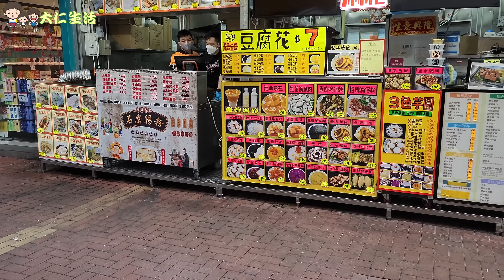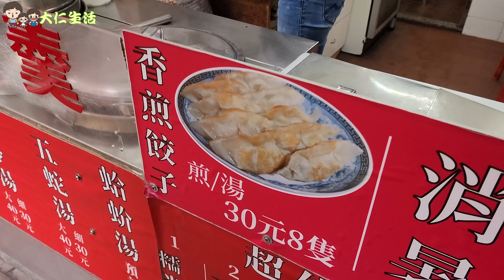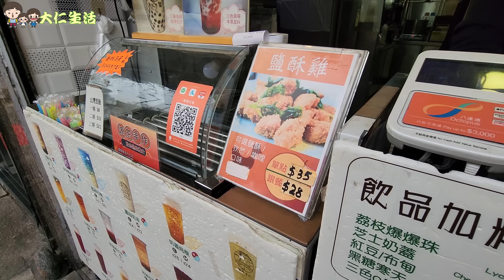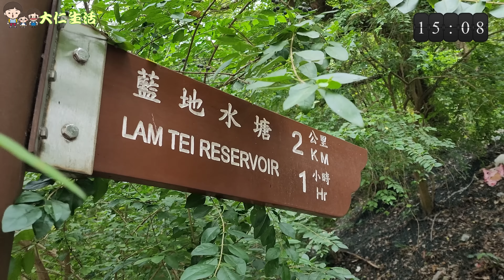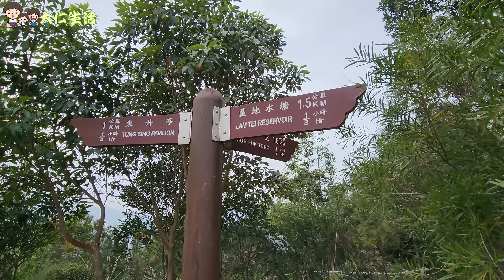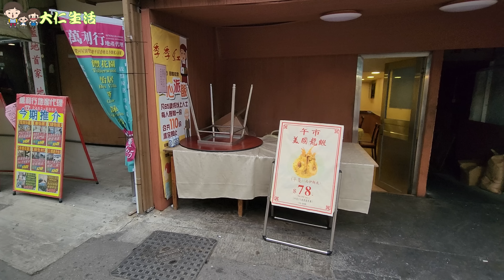【屯門捷徑遊】紅橋掃街 ~ 試伏💥 20分鐘上到彩虹欄杆 + 天空之鏡藍地水塘 + 牛奶妹村上隆 ANYA 壁畫村遇上畫家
壁畫村
乘搭輕鐵至藍地站 沿藍地大街直行 壁畫位於藍地新村內